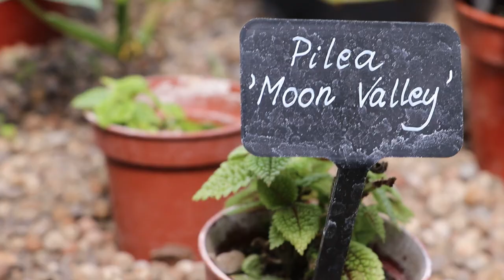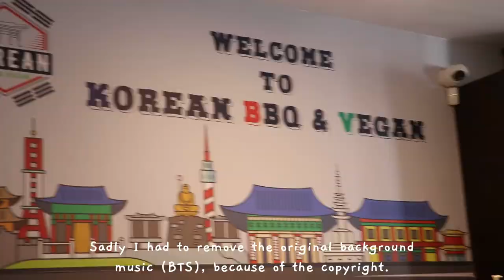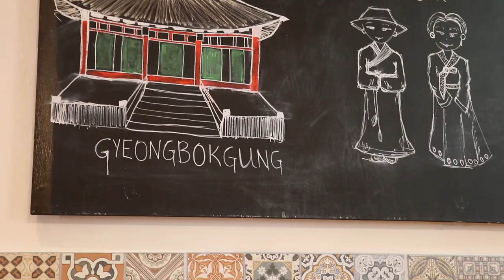Eating and Exploring London I Barbican Centre, Korean Bbq and Vegan Restaurant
intro template by Jillian Noreen